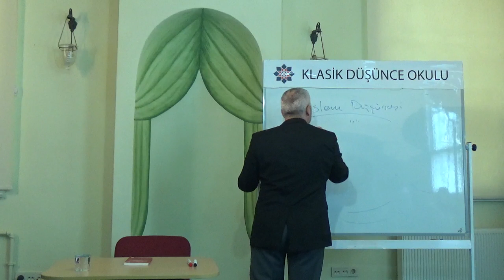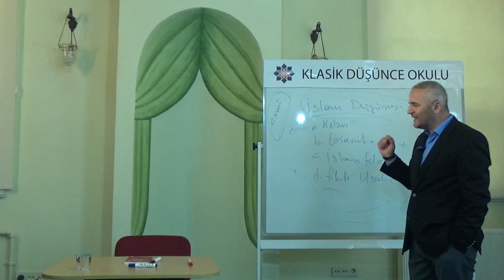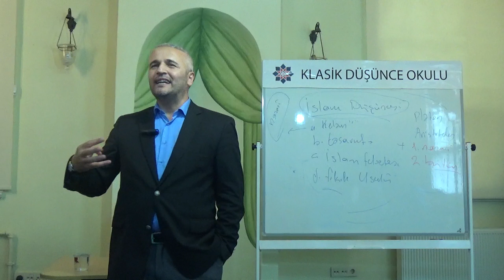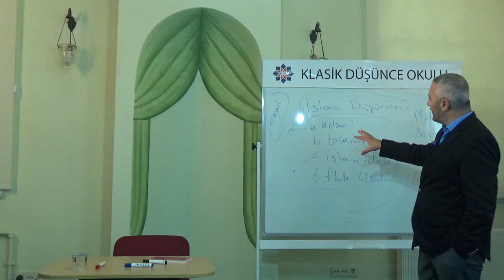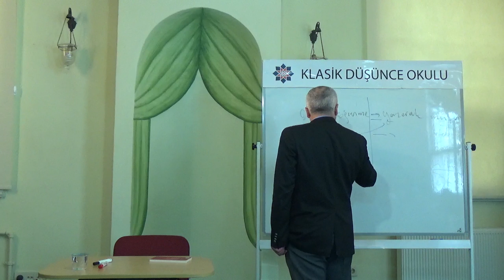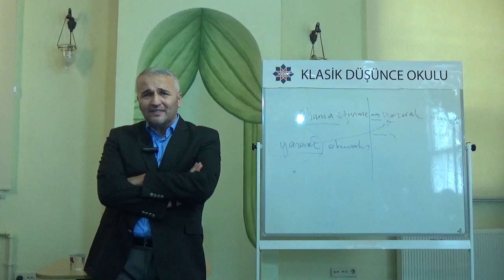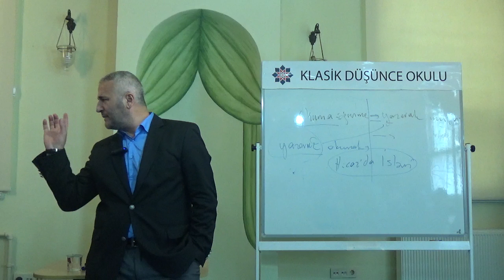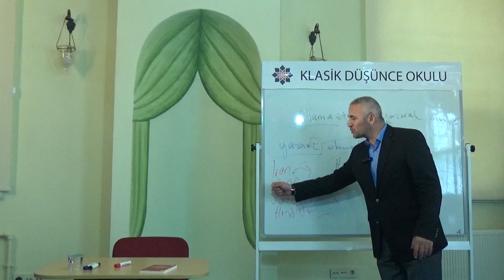Ekrem Demirli, Hakîm et-Tirmizî, Beyânü’l-fark Okumaları, 1. Seminer